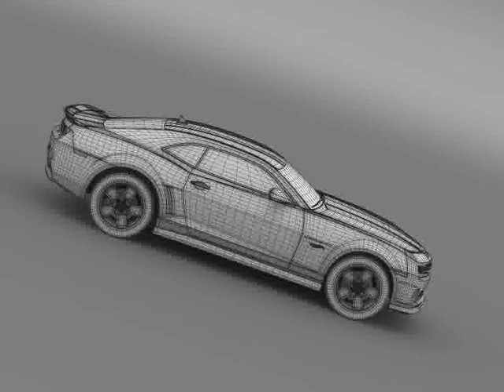3D Model of Chevrolet Camaro 2013 Hot Wheels Review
Chevrolet Camaro 2013 Hot Wheels 3D Model in Maya (.ma .mb), 3D Studio (.3ds), Cinema 4D (.c4d), Autodesk FBX file (.fbx), Lightwave (.lwo, .lw, .lws), 3D Studio Max file (.max), Wavefront (.obj), Softimage (.hrc, .xsi),
Let me represent you high poly 3d model of Chevrolet Camaro 2013 HotWheels (The vehicle was unveiled in 2012 SEMA Show, with production beginning in the first quarter of 2013, and ordering began on 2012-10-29.) with high detail.